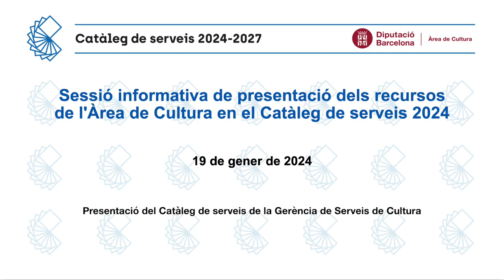(4/5) Recursos de l'Àrea de Cultura al Catàleg de serveis 2024: Gerència de Serveis de Cultura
Sessió informativa de presentació dels recursos de l'Àrea de Cultura en el Catàleg de serveis 2024. Recursos de cultura, a càrrec de Núria Lomas, gerent de Serveis de Cultura.

Accediu a directament a tots els recursos de l'Àrea de Cultura del Catàleg de serveis 2024: